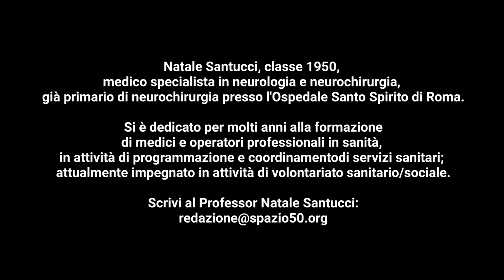"Spunti per questo (nostro) tempo" quarto appuntamento col Prof. Santucci neurologo e neurochirurgo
Natale Santucci, classe 1950, medico specialista in neurologia e neurochirurgia, già primario di neurochirurgia presso l'Ospedale Santo Spirito di Roma. Si è dedicato per molti anni alla formazione di medici e operatori professionali in sanità, in attività di programmazione e coordinamento di servizi sanitari; attualmente impegnato in attività di volontariato sanitario/sociale.